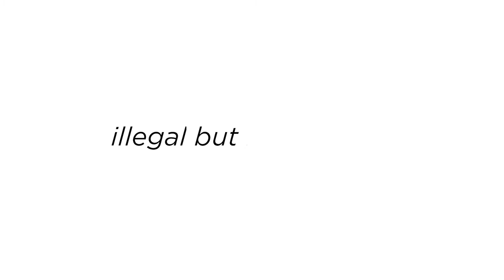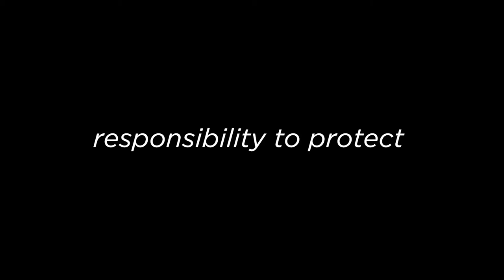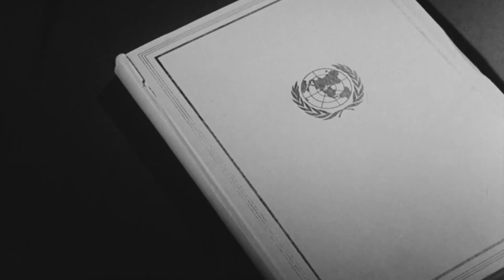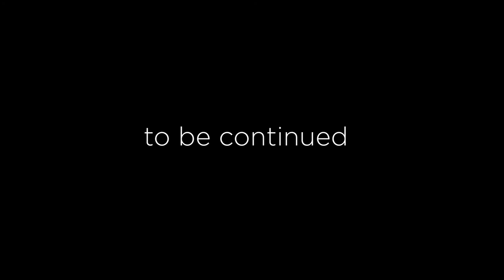The Responsibility to Protect, Explained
In 2005, the Un General Assembly voted to adopt the responsibility to protect. This doctrine gives the UN Security Council the power to authorize military interventions to prevent certain major human rights violations. This video looks at the origins of R2P, as well as some challenges and criticism it faces.

Sources and Further Reading:

Ian Shapiro - DeVane Lectures 2019: Power and Politics in Today's World
Michael W. Doyle - 'The Question of Intervention'
Samantha Power - 'A Problem From Hell'
Mark Mazower - 'Governing the World'